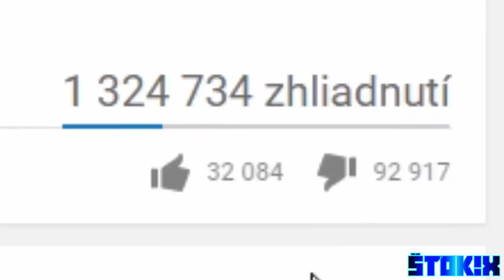10.4.9 DeVäŤ :D | PARODY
Dneska to bude ďalšia paródia, ktorú som už dávno plánoval spraviť a to je paródia na Freescootov song "10.4.98." :D Pokiaľ sa vám toto video páčilo, nezabudnite dať LIKE alebo zdielať svojim kamošom. :D